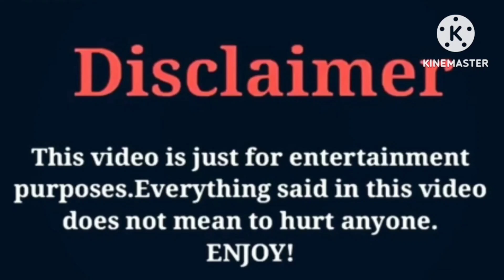Famous Wooda VS Ice Spice | Lifestyle | Comparison | Interesting Facts